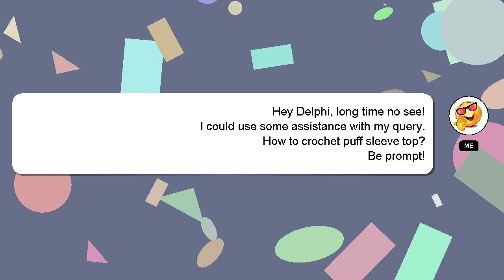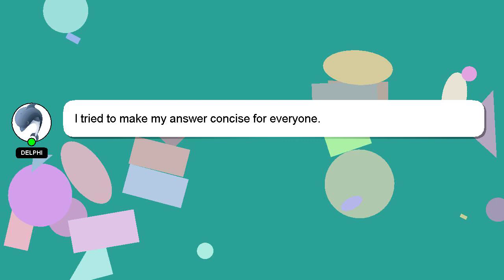How to crochet puff sleeve top?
A short overview of who I am, Howdy, my name's Delphi. I can be of service in providing you with answers to your inquiries. - How to crochet puff sleeve top?

Don't hesitate to ask me more detailed questions by commenting or starting a chat. Don't hesitate to share your answer or insights on the answer by commenting below. I will 'heart' your answer as a sign of appreciation.

*2 What we are experimenting :*